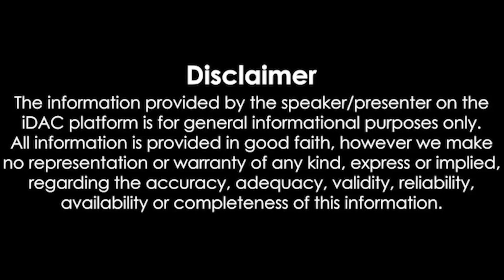காலைநேரச்செய்திகள் | 24.05.2022 | Morning News 📰